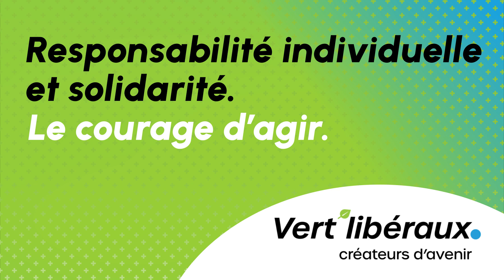Responsabilité individuelle et solidarité. Le courage d'agir.